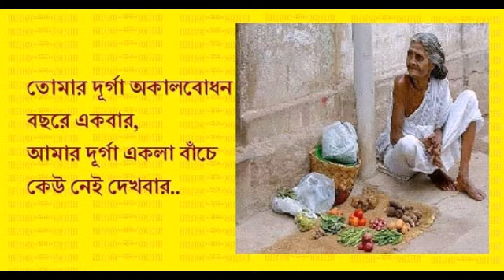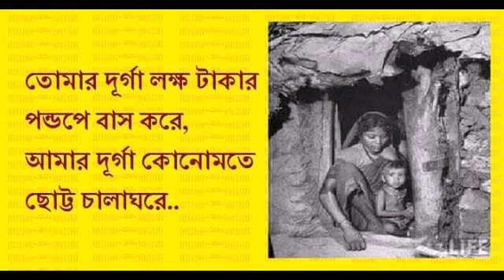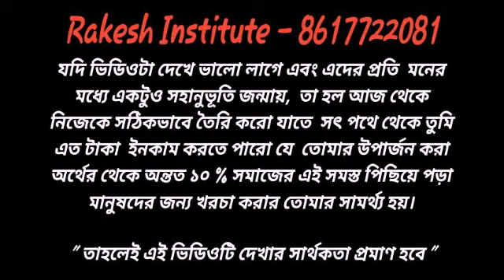Durga Puja 2021 - Rakesh Institute -8617722081